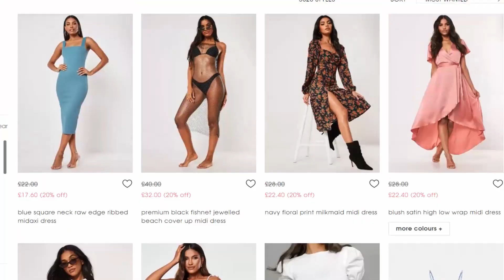I WATCHED 'INSIDE MISSGUIDED: MADE IN MANCHESTER' SO YOU DON'T HAVE TO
I saw a post about the show on the @chicksforclimate Instagram page and knew I just had to react to it.

Timestamps:
0:00 Intro
1:29 Interesting quotes
2:30 What I did not like
3:47 Self-image issues
5:17 Trash creative process
7:11 What did I like
8:13 Outro/ Thank you for 1K !!!